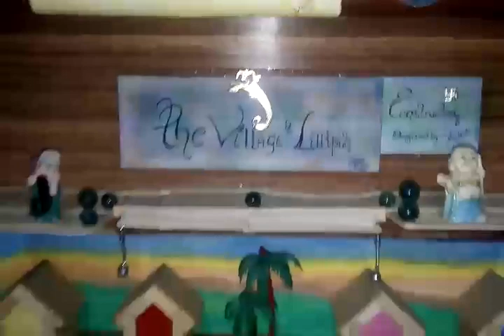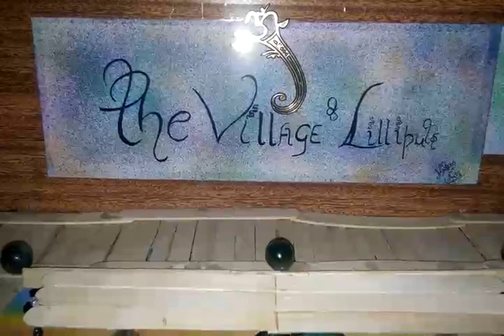Village of Lilliputs (2016-2018).